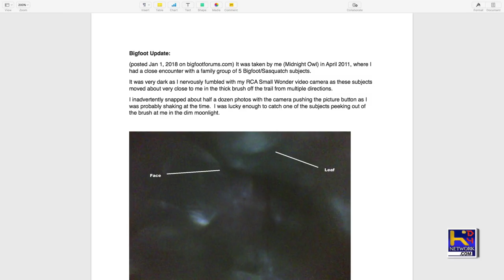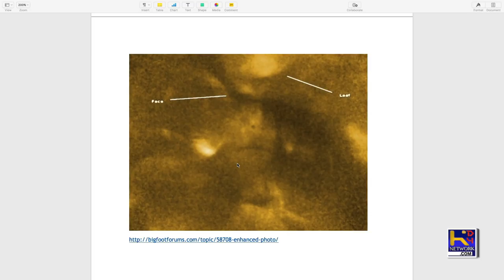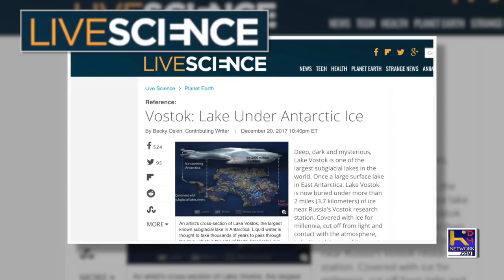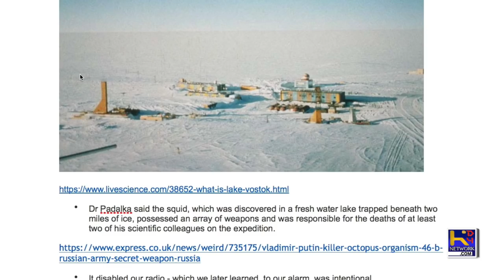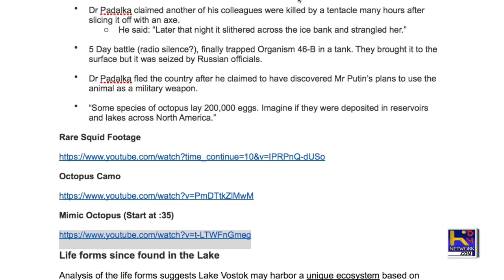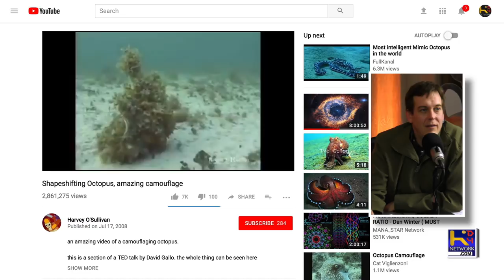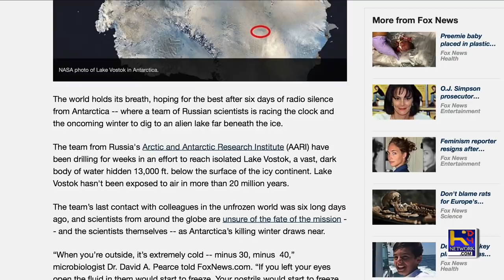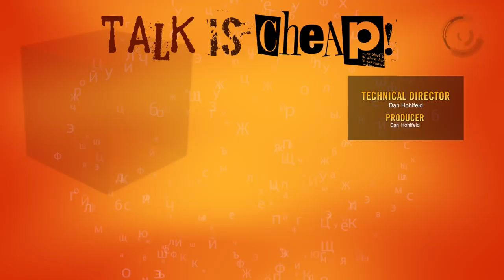TALK IS CHEAP [EP086] Organism 46B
Organism 46-B was an enormous 33ft (10m) long, 14-tentacled squid-like creature which lived in Lake Vostok, a subglacial lake located under two miles of ice beneath Vostok Station in the Antarctic. The animal had limbs which were animate and aggressive even after amputation, could release a toxin into the water to immobilise its prey from a distance of up to 150 feet, displayed an astonishing degree of shapeshifting, and showed a considerable degree of both hostility and intelligence.

Hosts:
Dan Hohlfeld
Andrew Hohlfeld
Pete Halbleib

Theme Song

“Art Now”
by Alex